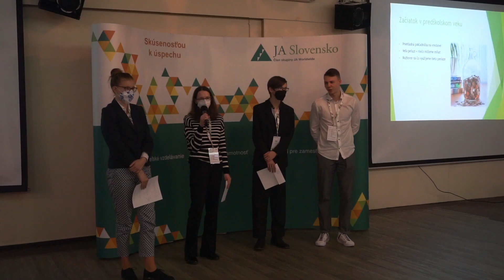JA Innovation Camp 2022 - Banská Bystrica